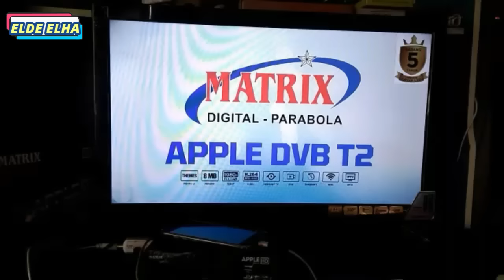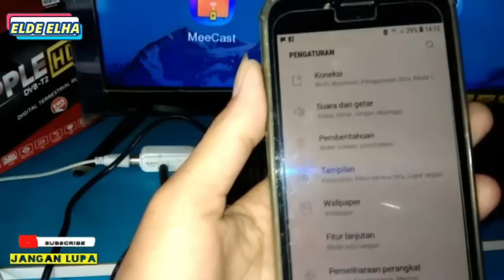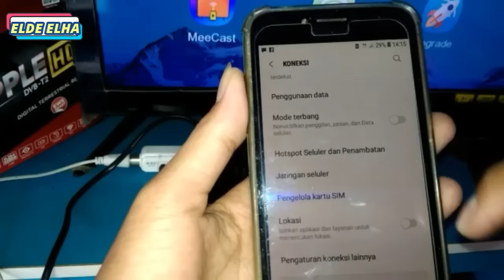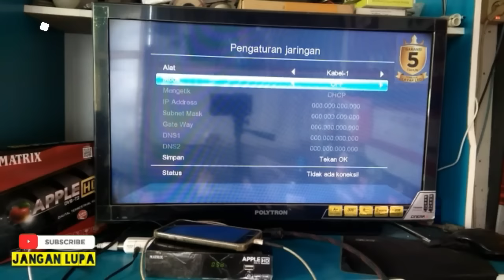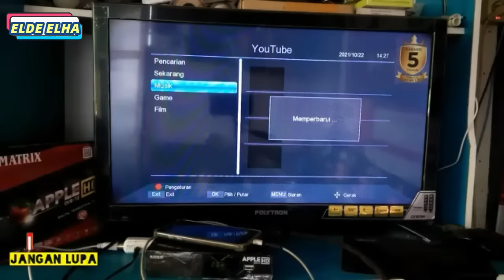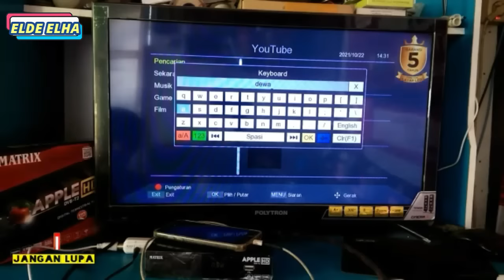Cara Termudah Hubungkan Set Top Box ke Internet Pakai Kabel USB‼️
Bingung cara nonton YouTube di TV? Gampang banget! Cuma pakai kabel USB, kamu bisa langsung sambungkan set top box ke internet. Tutorial lengkap untuk pemula, dijamin berhasil! Nikmati streaming film, series, dan video favoritmu di layar lebar.